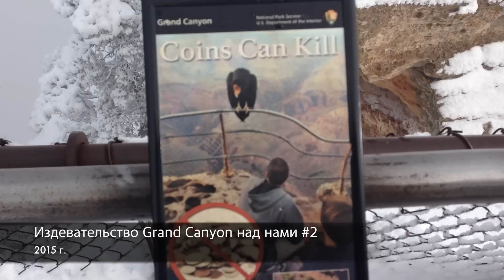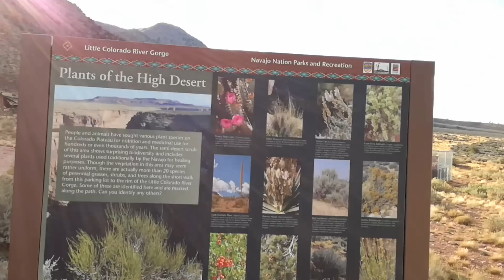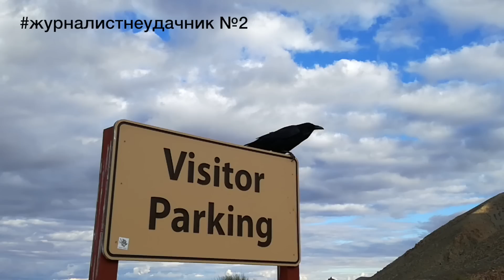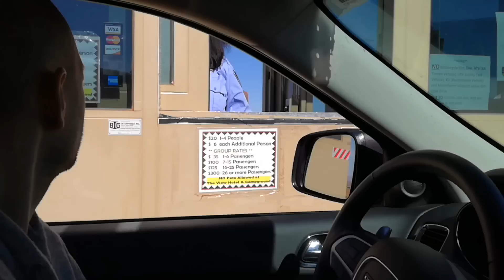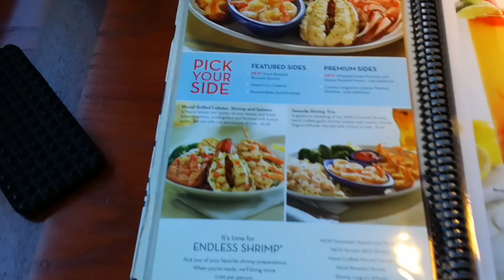USA vlog: парки, олени и лобстеры | Roadtrip: Grand Canyon, Monument Valley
Влог, в котором я встретила оленей, ела лобстеров и кто такой журналистнеудачник.

Много невероятной природы и национальных парков и я уже хочу туда обратно.

☆ Вы уже подписанны на мой Instagram? Там намного больше маникюров, даже таких, которых не бывает

Ответы на самый популярные вопросы (обязательно посмотрите, если хотите меня о чем-то спросить! я, скорее всего, уже об этом здесь сказала ;)